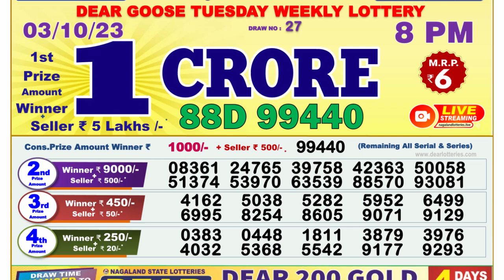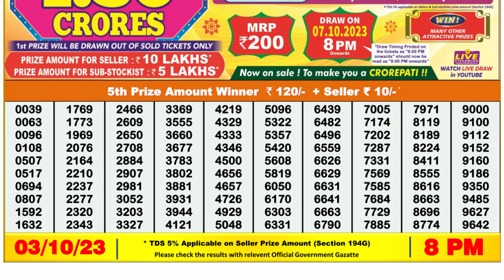Dear Lottery Sambad 8pm today 03.10.23 Nagaland State Lottery Result